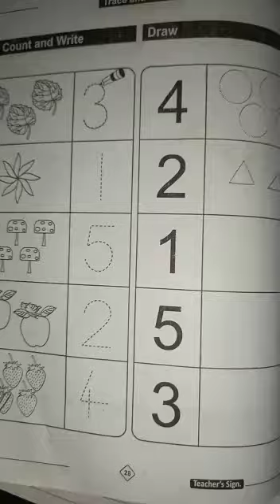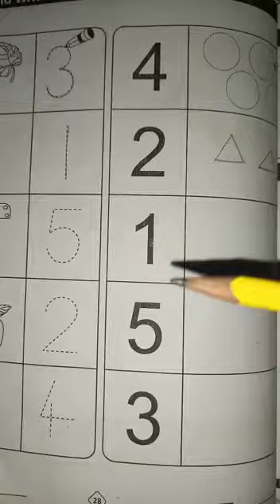Class, play group, maths notebook, pg#28